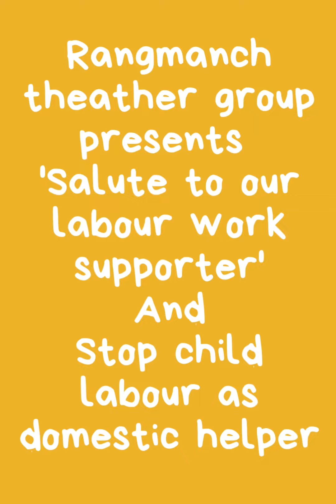Stop child labour even as domestic helper tooo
Salute to all our labour who makes our life more comfortable.